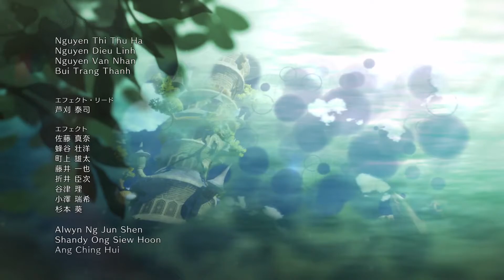【ライザのアトリエ】ライザのアトリエ 常闇の女王と秘密の隠れ家 ED 【PS4pro】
ライザのアトリエ 常闇の女王と秘密の隠れ家 ED です。